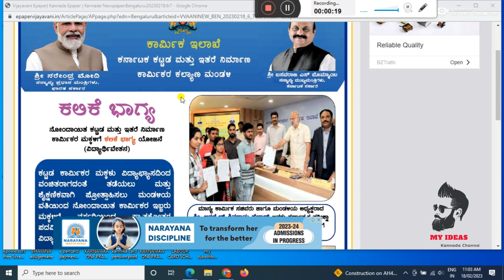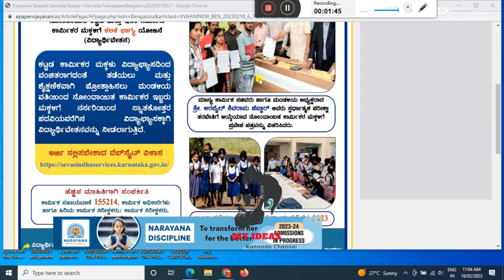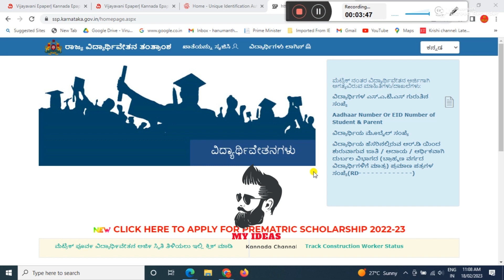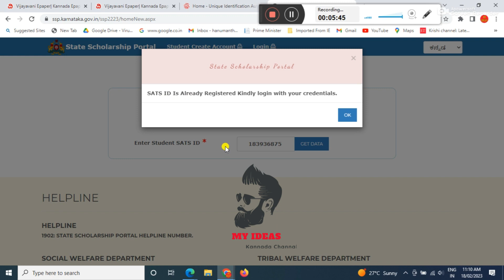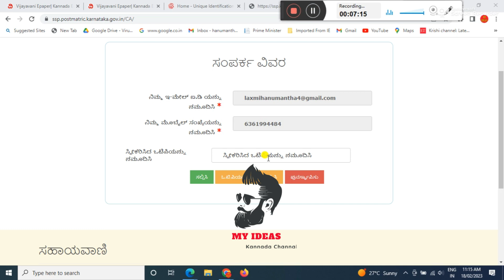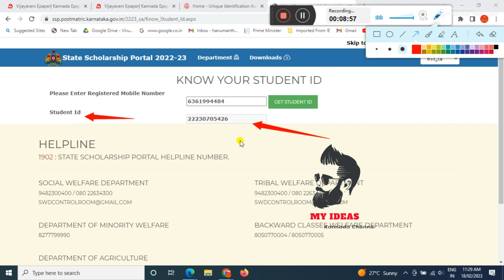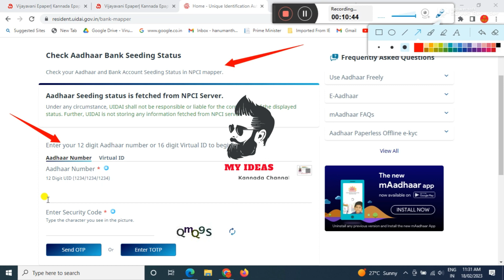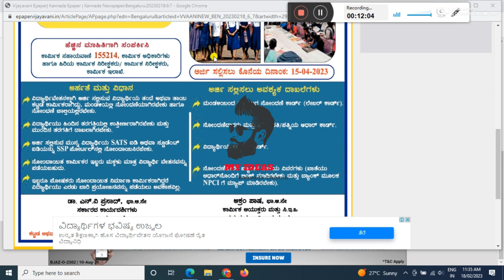labour card scholarship new update/ಕಾರ್ಮಿಕರ ಮಕ್ಕಳ ಸ್ಕಾಲರ್ ಶಿಪ್ ಗೆ ಅರ್ಜಿ ಸಲ್ಲಿಸುವ ಮುನ್ನಾ ತಪ್ಪದೆ ನೋಡಿ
GEAR USED:
1. Mic
2. DRL-18H Ring Light
3. Tripod
4. High Quality Green Screen
5. Wallpaper

More:-

                                                               ಕ್ಷಮೆ ಇರಲಿ.
                                             "ಜೈ ಹಿಂದ್ ,  ಜೈ ಕರ್ನಾಟಕ ಮಾತೆ ,
                                                           ವಂದೇ  ಮಾತರಂ "